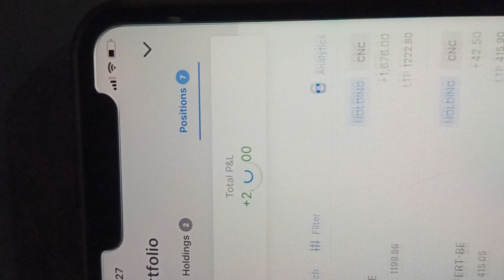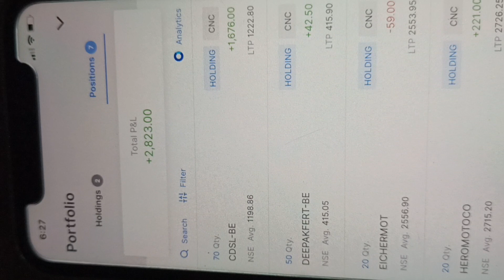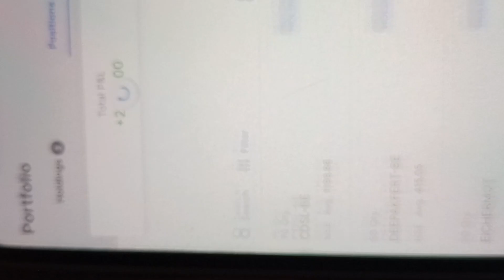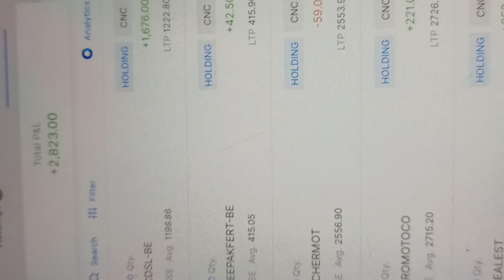Best Stock Selection Only Take Profit 10 se 9 Stock mai || Free stock Class 20 Sep|| multibeggar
share market arvind arora
share market b
share market explain in tamil
share market endral enna tamil

share market me profit book kaise kiya jata hai
share market mein profit and loss kaise hota hai